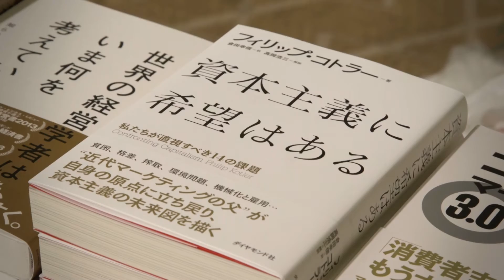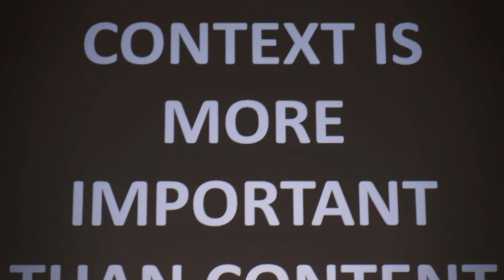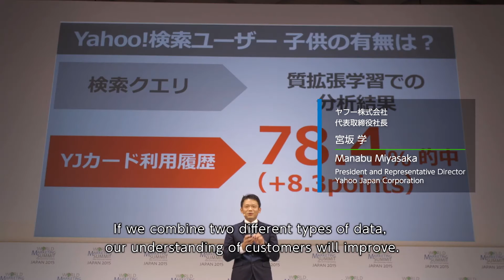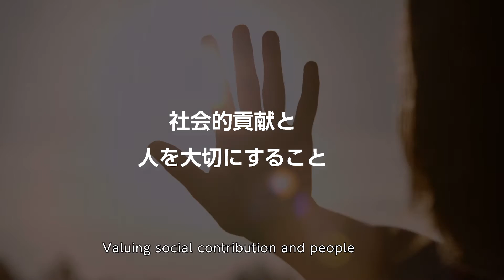ワールド・マーケティング・サミット・ジャパン ２０１５ ハイライト映像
ワールド・マーケティング・サミット・ジャパンの関連動画。日本での開催が第二回目となる今回は、「デジタル時代にグローバルマーケテットで勝つためには」というテーマで開催。

デジタル・マーケティングを積極的に推し進める日本を代表する経営者や、世界各国のマーケティング学者が議論を行いました。

今回は、参加者が、直接コトラー教授らと意見交換する場も設けられました。